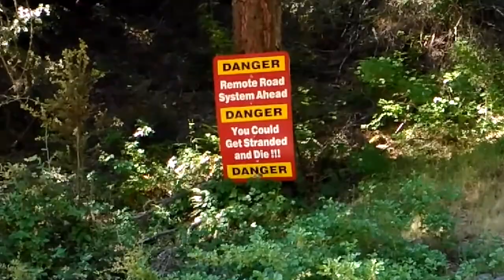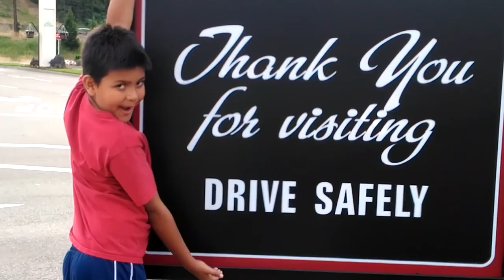De paseo en Agness Oregon |❤️CHUY A-IBAL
Hace tiempo que quiero empezar un canal de blos para guardar mis recuerdos aqui y por fin me e animado.

En este video les dejo nuestras pequeñas vacaciones en las cabañas "Lucas Lodge" con mas de 100 años de historia.

-🔊 Vanze & Reunify - angel...

-🔊 ElementD - Giving in...

-🔊 Vanze - survive...